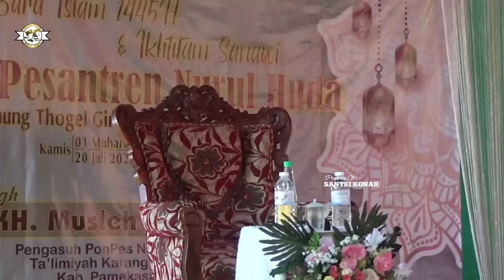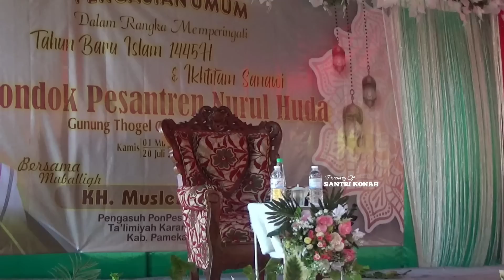Tatangge Tokang Nas-Manaseh | KH Musleh Adnan Terbaru 2023 - LPI Nurul Huda Giring Manding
Pengajian Umum dalam rangka Haflatul Imtihan di Madrasah Nurul Huda Giring Kec. Manding Sumenep.

Bersama : KH. MUSLEH ADNAN, S.Ag
Hari/Tgl : Kamis, 20 Juli 2023
Jam : 15.00 WIB

Video ini diabadikan langsung oleh Tim Media Santri Konah yang beralamat di Pertokoan Santri Konah Mart Dsn. Candi Desa Tambaagung Ares Kec. Ambunten Sumenep.

kh musleh adnan terbaru 2023 live kajarharjo kalibaru banyuwangi,
oreng binik peltas manjelin // kh musleh adnan terbaru 2023 kajarharjo kalibaru,
ceramah kh musleh adnan terbaru lucu,
ceramah lucu kh musleh adnan 2023,
kh musleh terbaru 2023,
kh.mualeh adnan terbaru 2023,
kh musleh terbaru harini,
ceramah kh kholil yasin,
kh musleh adnan terbarru 2023,
ceramah kh musleh adnan terbaru 2023,
ceramah lucu kh musleh adnan,
kh musleh lucu terbaru 2023,
ceramah kh kholil yasin terbaru 2023,
kh. musleh adnan 2023,